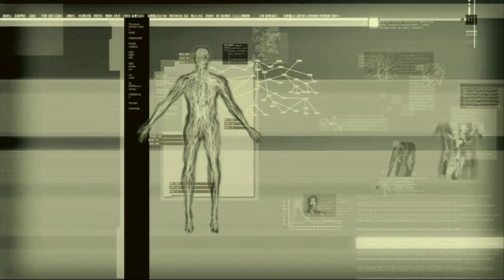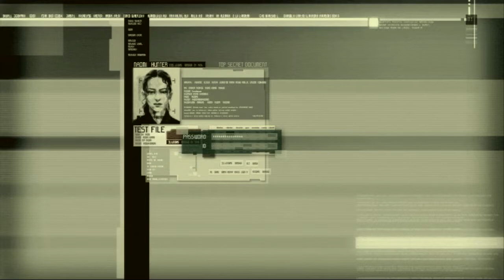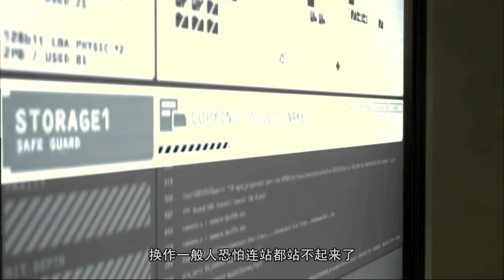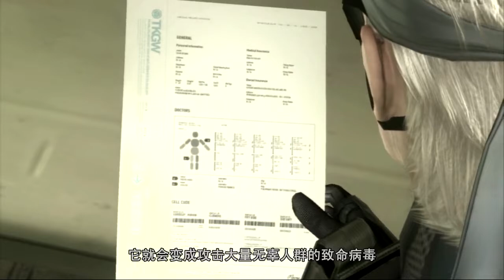Metal Gear Solid 4 CG MGCN CHN HDTV 720p 06